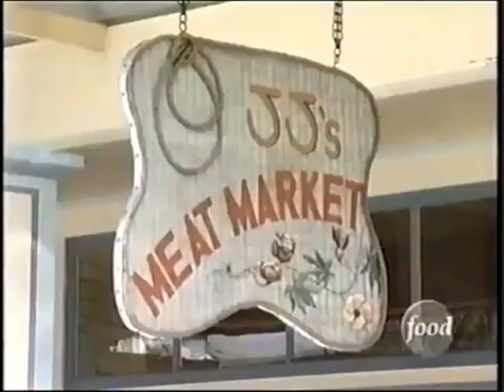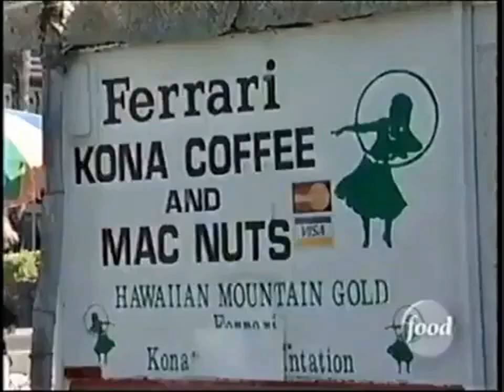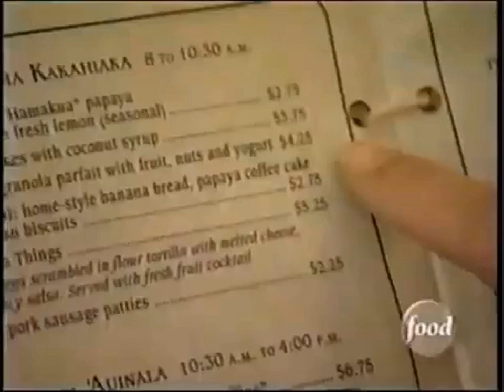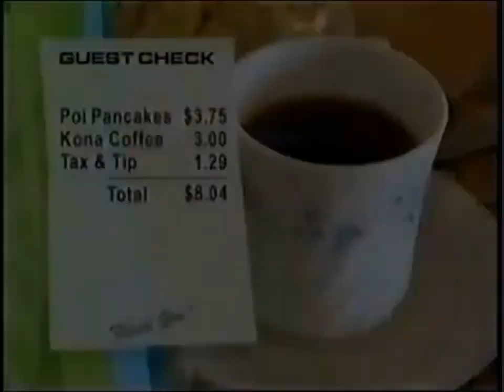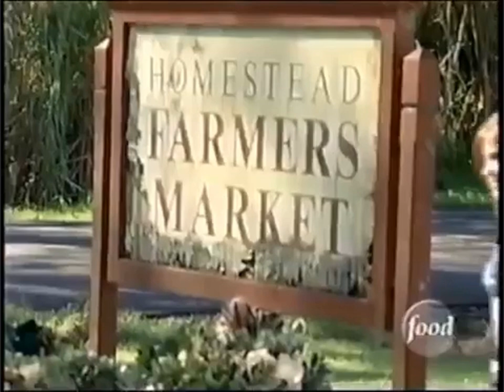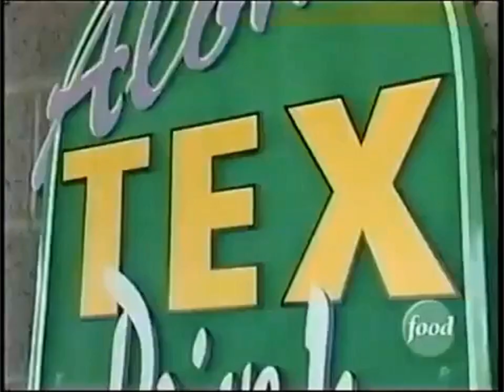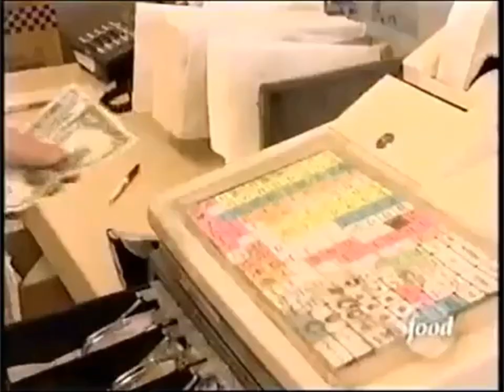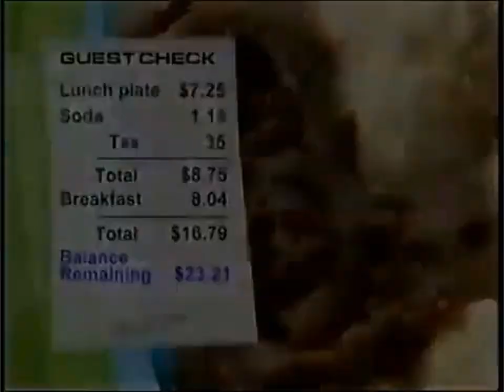Food Network (Canada) $40 a Day "Hawaii" February 16, 2004 P1